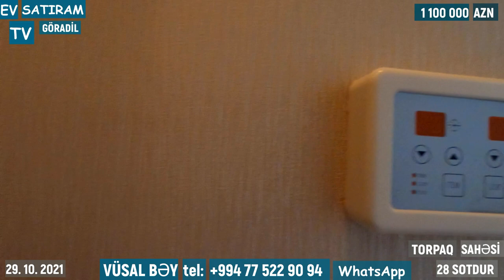Göradildə, 24 sotda yaşanmamış möhtəşəm ev satılır /Недвижимость в Баку / bag evleri /ev satışı